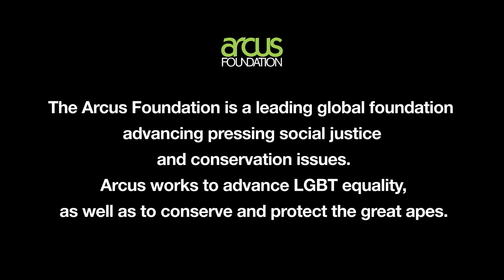Politic of Species -- Edouard Machery -- Full Interview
Edouard Machery, an Associate Professor of the History and Philosophy of Science at the University of Pittsburgh, speaks on his contribution to The Politics of Species. His interview includes the topic of racism beyond the human and the individualization of apes and other animals.